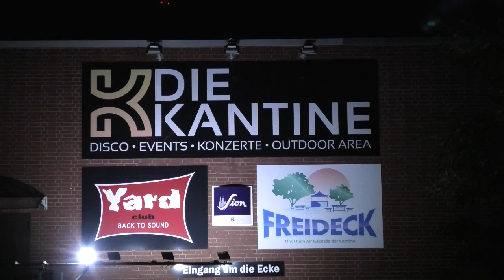Fischer-ZLive@Cologne"Die Kantine" 13.11.2022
Til the Oceans Overflow Tour 2022. Thank you Fischer-Z for making it possible for me to film the entire concert.
Setlist: Wax Dolls - Same Boat - Tightrope - Man in Someone Else`s Skin - Room Service - So Long - Human Beings - Red Skies over Paradise - Cruise Missiles - Battalions of Strangers - Berlin - Damascus Disco - Positive Voodoo - Head on - Marliese - Pretty Paracetamol - You`ll never find Brian here - I Smelt Roses (In the Underground) - One Voice - Dark Crowds of Englishman - Limbo - Further from Love